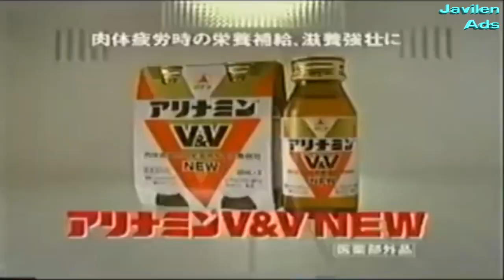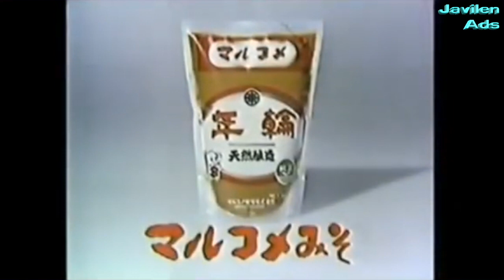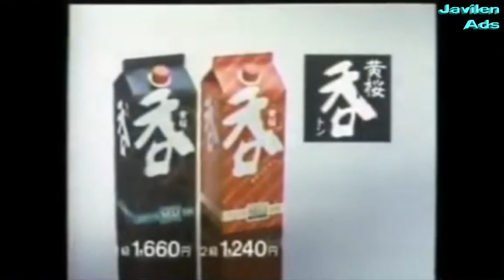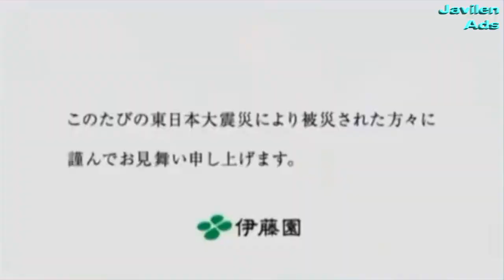Translated Japanese Commercial Logos (The Food Edition) | Javilen Ads